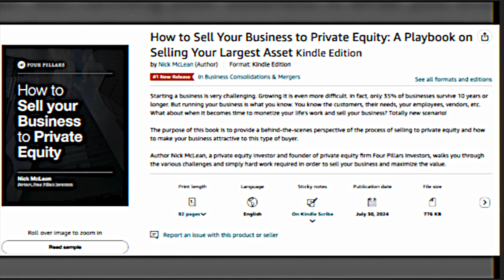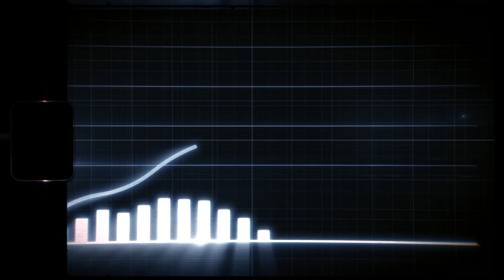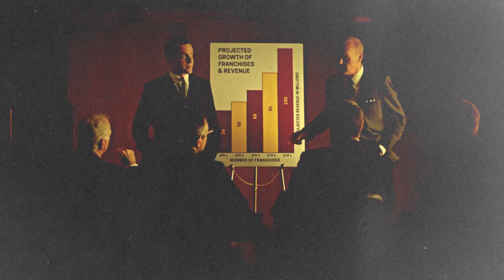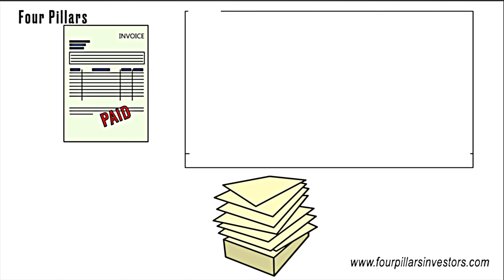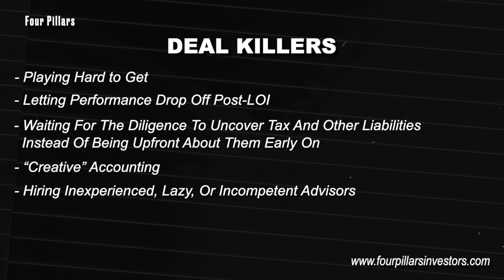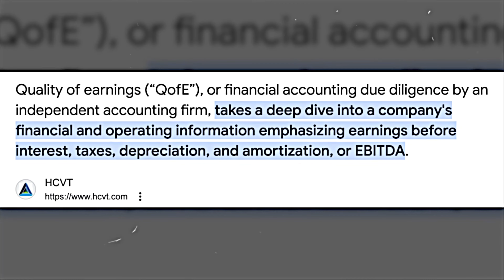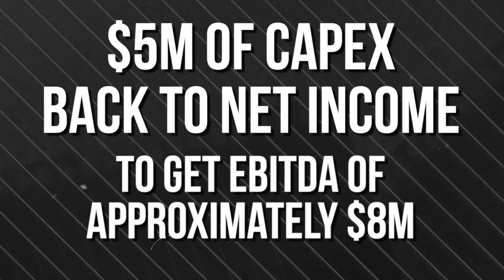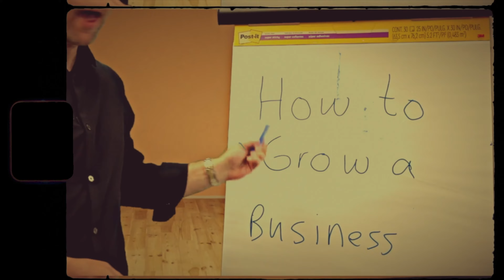$6 Trillion Private Equity Boom: How to Position Your Business For Success | Ebook Series Pt 4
What comes to mind when you hear the term ‘Private Equity’? Is it big firms like KKR? Blackstone? The Carlyle Group?

There are many types of PE funds and different funds have different appetites. This video is part of a series from my book How To Sell Your Book to Private Equity and we’ll go over how matching your business to the right investor can maximize your exit value.

Did you know that PE is currently sitting on $6 trillion in unspent capital globally? Private Equity funds are hungry for deals—could your business be their next big catch?

From healthcare to home services, we’ll cover the sectors where Private Equity is pouring its billions and how your business can tap into this cash flow.

On the whole, PE offers a promising avenue for owners seeking an exit. But understanding the current market, with its diverse players and shifting dynamics, is crucial for maximizing the success of your sale.

My Ebook: How To Sell Your Business to Private Equity.

🔎🔎 More about Nick McLean from Four Pillars:
Background: Operations management with an emphasis on Lean manufacturing; strategy development and execution; and mergers and acquisitions (M&A).

Which of the Four Pillars does Nick identify most closely with? ''Servant leadership. I consider one of the primary roles of a manager/leader to be to help those around you be more successful and to develop as individuals. When I think of myself as a leader, I am more interested in granting and sharing authority than hoarding it.''

🏛️ More About FOUR PILLARS:
Four Pillars is a company built on a strong foundation of shared values and a commitment to long-term ownership of small businesses. Their approach is centered on purchasing and operating these businesses while providing support and collaboration without becoming a burden. They work closely with company management, aiming for shared success and sustainable growth.

Guided by their core values, Four Pillars views success as a journey filled with challenges and opportunities. Their values serve as a compass to navigate difficult decisions, whether they pertain to ethics, strategy, operations, or new challenges. They are relentless advocates for the common good, ensuring that every decision is made in the best interests of their portfolio companies and investment partners.

Four Pillars stands out with their creative positioning approach, employing informed and agile strategic planning to leverage the unique strengths and advantages of each company they invest in. They capitalize on key differentiators and foster an entrepreneurial spirit within their team and the companies they serve.

As entrepreneurs themselves, Four Pillars connects deeply with the businesses they work with, offering a balanced perspective and the tenacity needed for success. They are known for their integrity, hard work, and relentless drive to identify opportunities and drive growth. This makes them an ideal investment partner for businesses seeking to excel.

The company's ability and agility are evident in their swift and purposeful actions. They streamline the transactional process while maintaining operational precision, drawing on their experience in both healthy and distressed markets. Their track record speaks to their confidence and precision in executing various deal types, establishing them as leading investors for companies seeking to capitalize on their momentum.

Four Pillars' values, or pillars, guide their personal and professional decisions. The first pillar emphasizes the importance of strong relationships as the cornerstone of success, built on trust and a commitment to doing what is promised. They challenge the status quo with a critical and objective approach, identifying areas for improvement while recognizing and preserving what works well. Servant leadership is central to their philosophy, with a focus on teamwork, collaboration, and shared decision-making. Lastly, persistence defines their character, driving them to overcome obstacles, close deals, and manage businesses for long-term success.

In summary, Four Pillars is a values-driven company that combines strategic expertise, an entrepreneurial mindset, and unwavering commitment to their partners' success. They provide a compelling mix of service quality, integrity, and an agile approach that sets them apart in the investment industry.